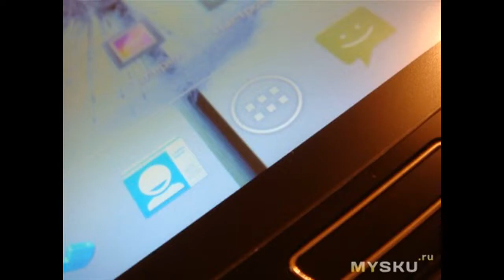Новый смартфон из поднебесной. Отличного качества. Встречачем Hero 9300+ MTK6577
Итак решил отписаться о своем новом приобретении из поднебесной.  На Mysku есть обзор, но продавец другой, да и чем больше конкретной информации- тем лучше. Имхо.  Итак встречаем нового Героя. HERO ...
Отзыв на товар с Aliexpress Новый смартфон из поднебесной. Отличного качества. Встречачем Hero 9300+ MTK6577